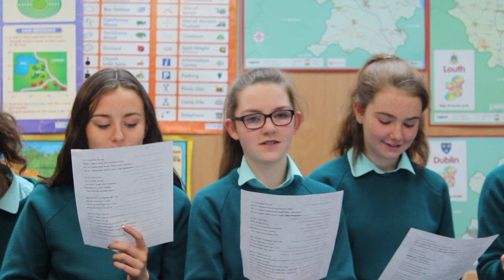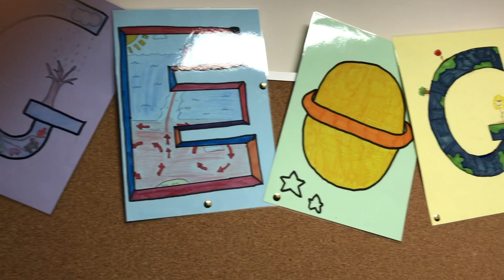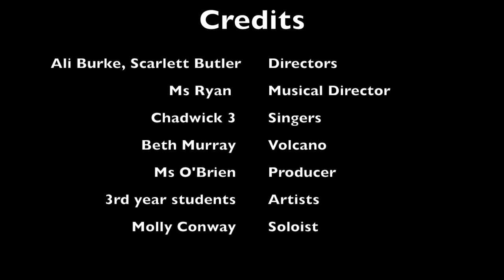Geography Volcano Song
3rd Year students from Mount Anville Secondary School created a video for Geography week based on Volcanoes.